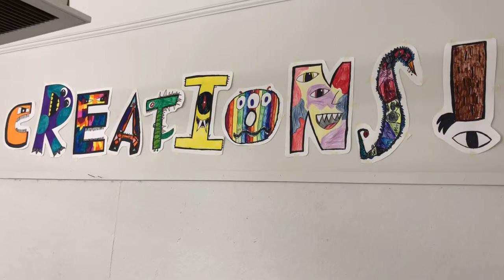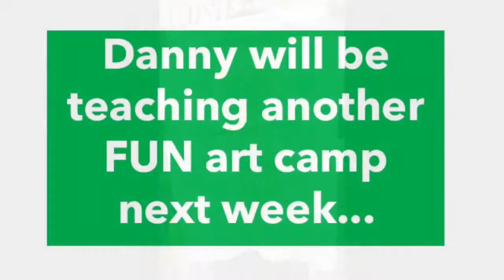Monster Art Camp (Drawing with Danny)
Want to improve your drawing skills? join artist Danny Gordon to learn simple and effective techniques. These are not tricks to show you how to draw particular things, these are proven techniques that you can apply to anything you draw.